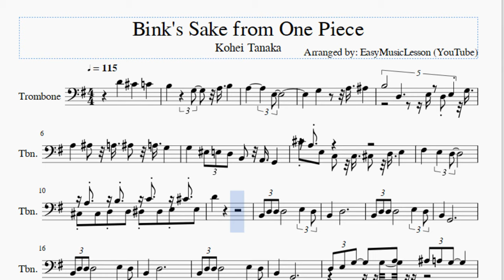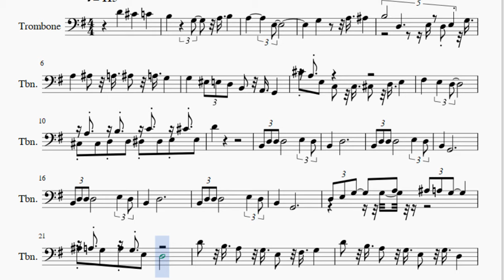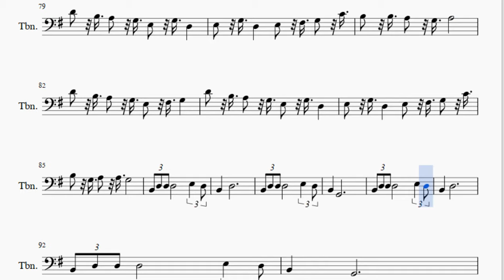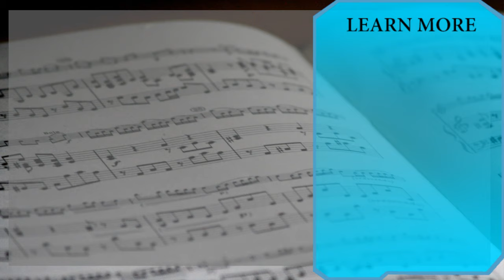Trombone Sheet Music: How to play Bink's Sake from One Piece by Kohei Tanaka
Here is a sheet music/tab video on the song Bink's Sake from One Piece by Kohei Tanaka on the trombone. A trombone sheet music arrangement which is transposed to notes that are easily played by trombone, for the song Bink's Sake from One Piece by Kohei Tanaka.

EasyMusicLesson teaches you to play the your favorite instrument, through well-arranged sheet music so that you too can learn how to play Bink's Sake from One Piece by Kohei Tanaka on the trombone as fast as you can. A trombone sheet music with backing tracks to help your play the song better.

Notes of the tutorial:
D4     C#4     C4     B3       G3     A3 B3
A3       E3
G3       A3 A#3
B3       D3     E3 D3 E3 G3
A3     A#3   A3 A#3   A3 G3
G3     F3 E3 D3 B2   A2 G2
C#4 A3 E3 C3   C3 C#3   D3 E3
C#3 A3 C#3 D3 B3 D3 D#3 C4 D#3 E3 C#4 E3
D4
B2 D3 D3 D3         E3   D3
B2     D3
B2     G2
B2     D3
B2     G2
D3 E3 G3   G3 A3 A#3 A3 G3
A#3 A3 G3 A3 G3 E3 D3
D4   B3 A3   G3 E3   F#3 G3
D4   B3 A3   G3 E3   G3 D3
E3   G3 D3     E3   F#3 G3   C4
B3 B3 A3   G3 A3
B3   G3 A3 A3 G3
G3     G3   A3 A#3
B3       G3     E3 D3 E3 G3
D4
B3 D4 D4 D4         E4   D4
B3     D4
B3     G3
B3     D4
B3     G3
B2     D3
B2     G2
B2     D3
B2     G2